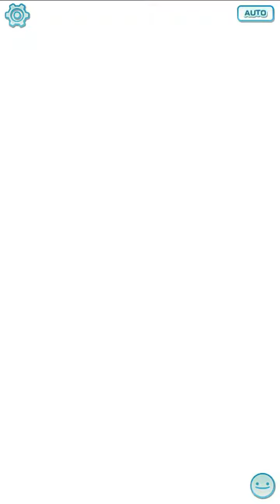Erika EX Solo Clear with Hilda